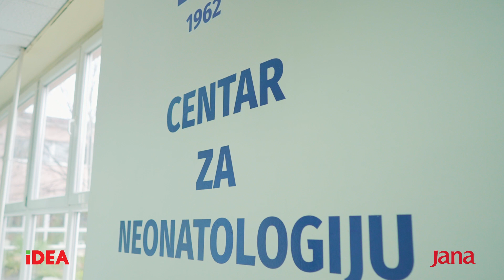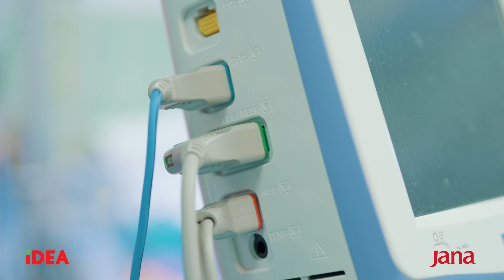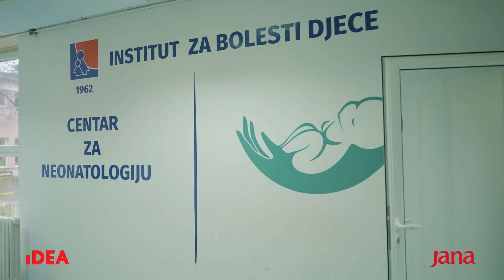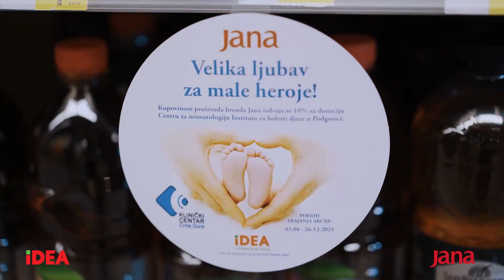IDEA i Jana - Kroz akciju „Velika ljubav za male heroje“ donirana tri monitora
IDEA i Jana realizovale su kampanju „Velika ljubav za male heroje“ od avgusta do decembra 2021. Kupovinom bilo kojeg proizvoda brenda Jana u svim IDEA prodavnicama potrošači su učestvovali u prikupljanju donacije za Centar za neonatologiju Instituta za bolesti djece u Podgorici, pa su na kraju ove akcije obezbijeđena tri monitora za praćenje zdravstvenog stanja novorođenčadi vrijednosti 10 hiljada eura.